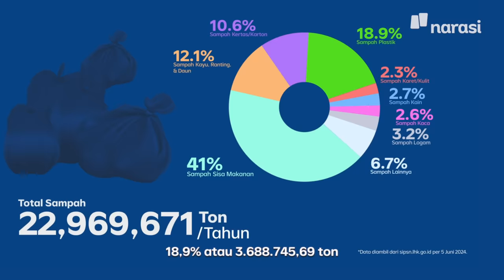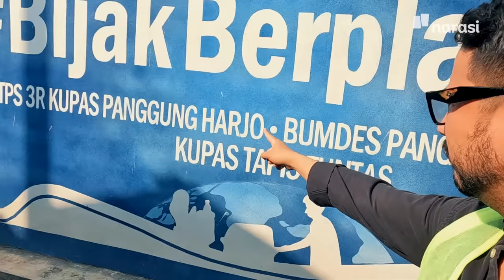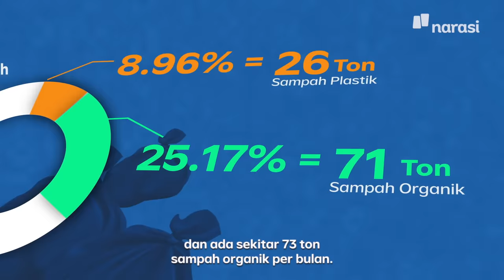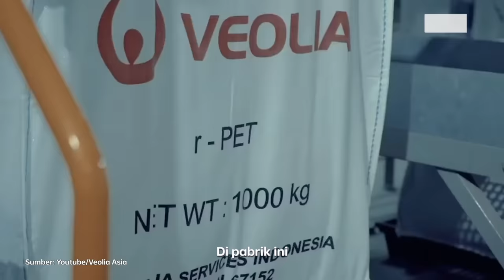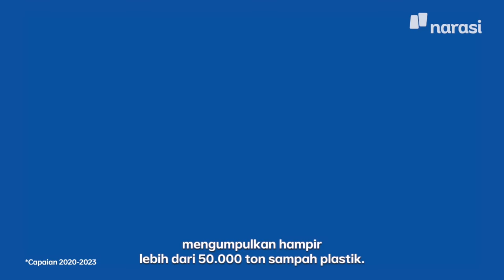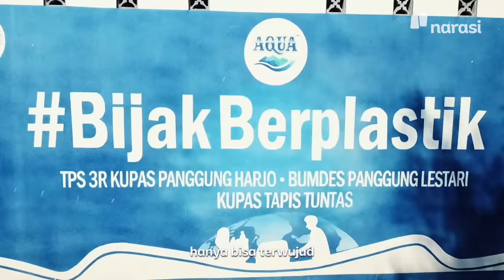Bagaimana Ekonomi Sirkuler Diterapkan untuk Mengatasi Masalah Sampah di Jogja? | Narasi Explains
Pengelolaan sampah di Indonesia masih belum maksimal. Di tahun 2023, masih ada 33% dari total sampah yang belum berhasil dikelola. Salah satu gejala masalah sampah ini terlihat di Daerah Istimewa Yogyakarta, terutama setelah Pemerintah Provinsi menutup TPA Piyungan.

Kami datang ke Desa Panggungharjo, Bantul untuk melihat penerapan sistem ekonomi sirkuler sebagai salah satu solusi dari masalah ini. Apa itu sistem ekonomi sirkuler dan bagaimana cara kerjanya? Simak secara lengkap di video ini.

(Narasi)